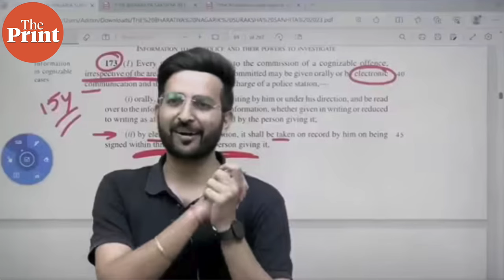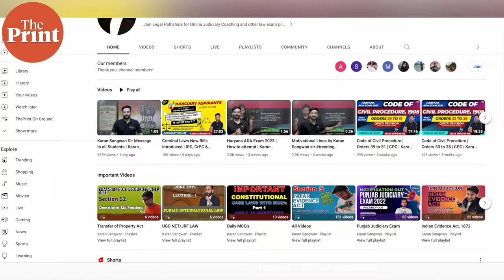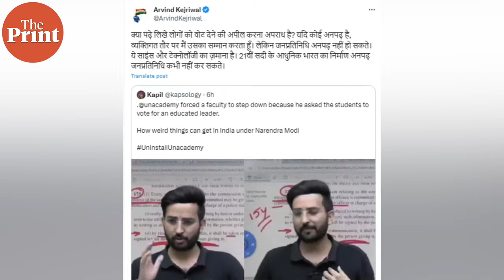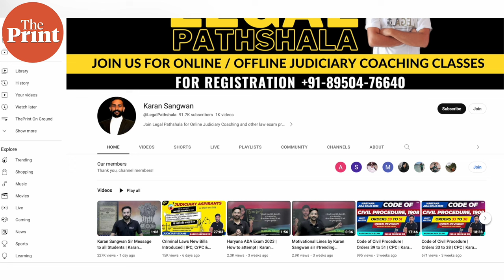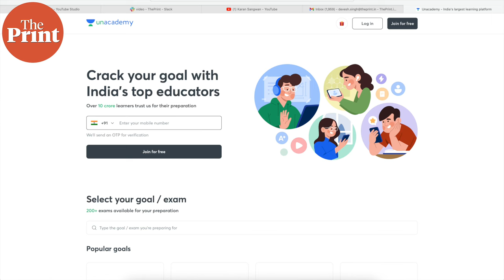Who's Karan Sangwan — former Unacademy law teacher caught in video row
A law teacher Karan Sangwan shook the internet after a purported video clip of him asking his students to vote for an educated person became viral. Soon after, he and the edtech platform where he taught at the time, Unacademy, started getting trolled and he was terminated. Who is Karan Sangwan? What was the video about? And what does he have to say about the incident? ThePrint met Sangwan to find out.